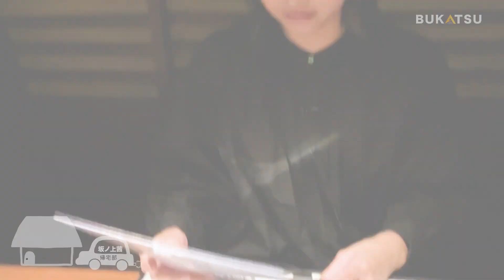緊急事態発生【坂ノ上 茜 帰宅部 #2】一杯、飲んで帰りたい。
「BUKATSU」は、アミューズに所属するアーティスト、役者、文化人、アスリートが様々な部活動を行う公式番組。
正統派からちょっとズレた部活まで、各部員たちの活動をお届けしていきます！

【帰宅部とは…】
普段はみることができない帰宅中のアーティスト・役者などに密着して
「素のおしゃべり」をただただ撮影し配信する部

【帰宅中メモ】
①地元熊本から上京、オーディションの日々
②大先輩！吉高由里子との共演エピソード
③急きょ寄り道！生ジョッキで乾杯の急展開！！

【他、部員の帰宅風景はこちら】

【映像制作】
演出・プロデューサー：高尾あずみ
ディレクター：並河和奈  伊藤那月 石川由乃
制作協力：ゴッドキッズ